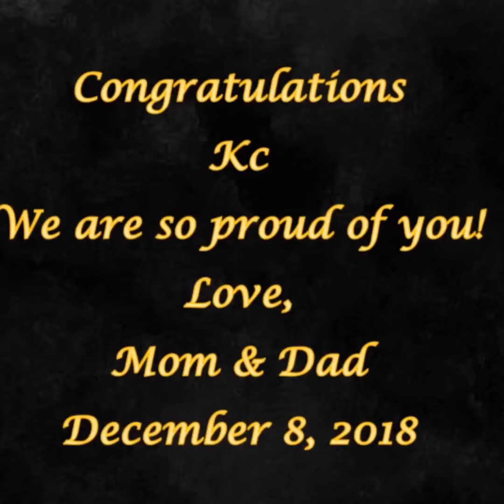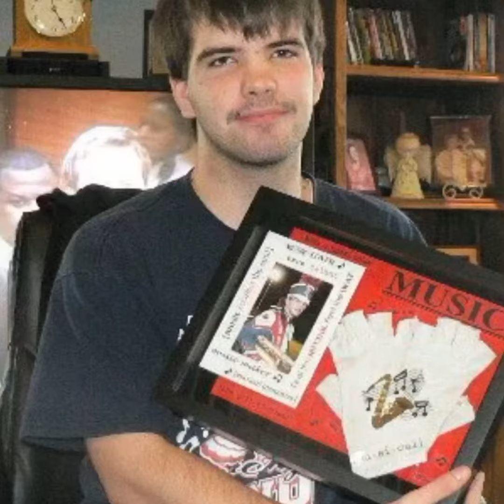When Kc was a boy, he had a dream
Happy Graduation Kc